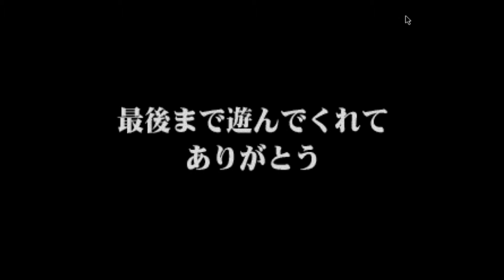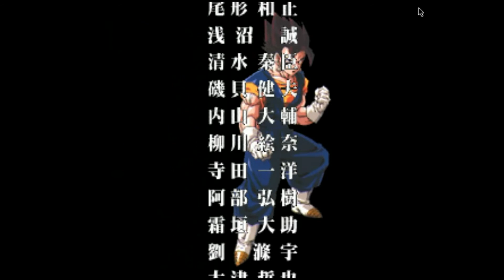Dragon Ball Z Legends-Mision Especial 30 Final